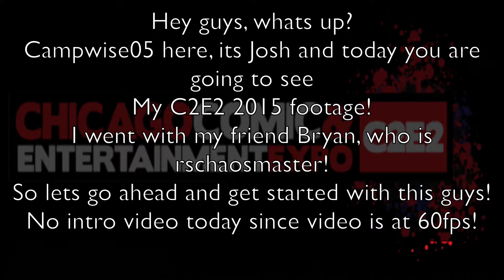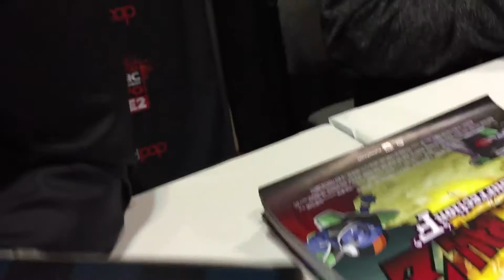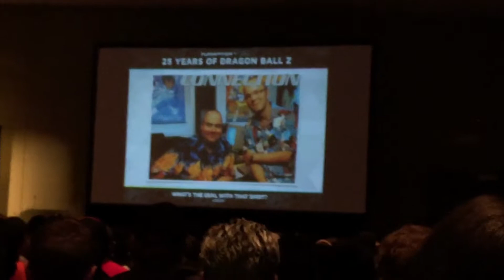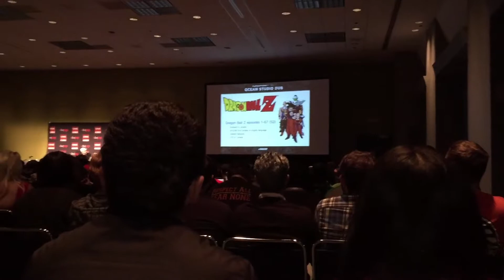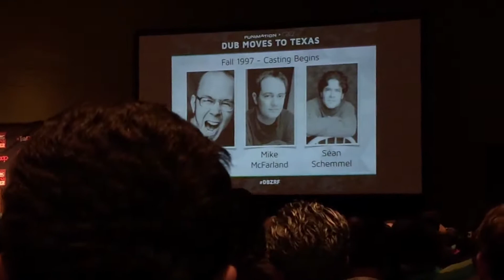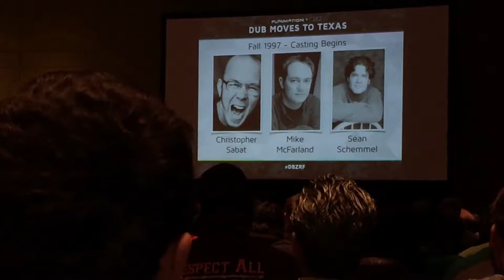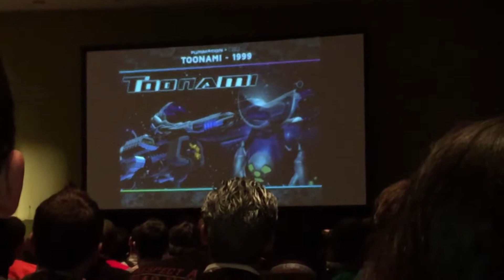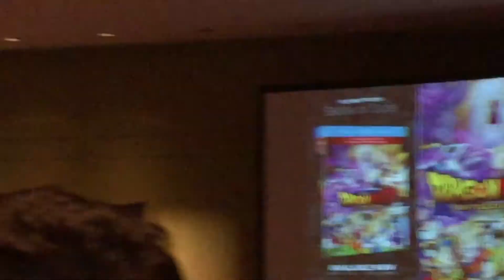C2E2 2015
Hey guys, sorry for the lack of videos as of late but here is something in the mean time. This is footage from C2E2 2015. Myself and Bryan drove a significant road trip to Chicago to meet Chris Sabat and Seán Schemmel! It was completely worth it and was honored to meet them. Now I have met my two favorite Anime voice actors!
Follow Bryan on Twitter: rschaosmaster
Follow Bryan on Instagram: rschaosmaster